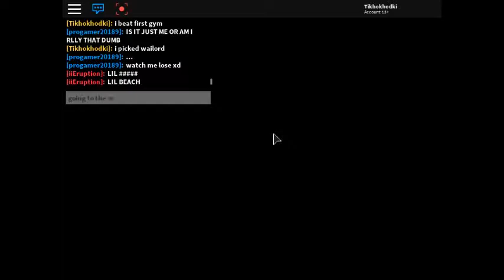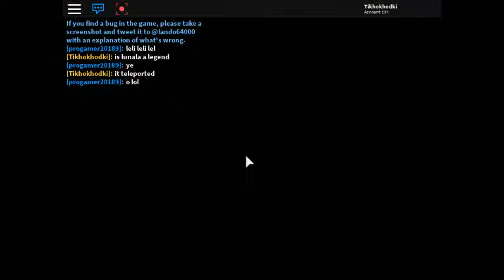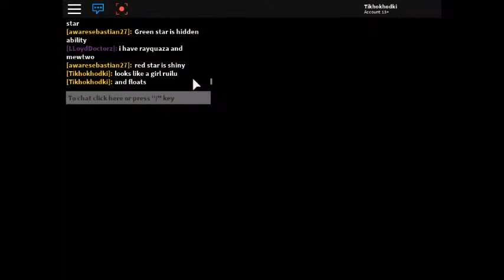Wailord dies Pokemon Brick Bronze ROBLOX